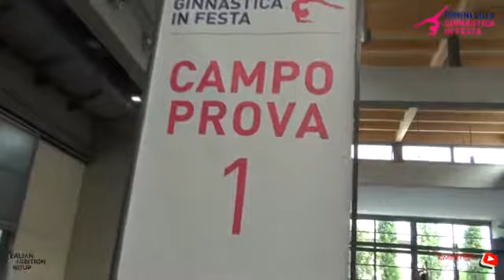Ginnastica in festa 2018 - Intervista a Lorenzo Cagnoni Pres. IEG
"Ginnastica in Festa“, si svolge dal 22 giugno al 1 luglio 2018, è la “festa“ della fiera di Rimini! Un grande evento agonistico, che figura tra quelli con il maggior numero di atleti partecipanti ad un singolo appuntamento sportivo